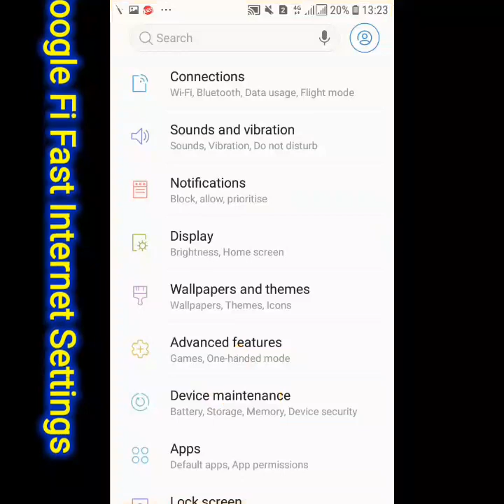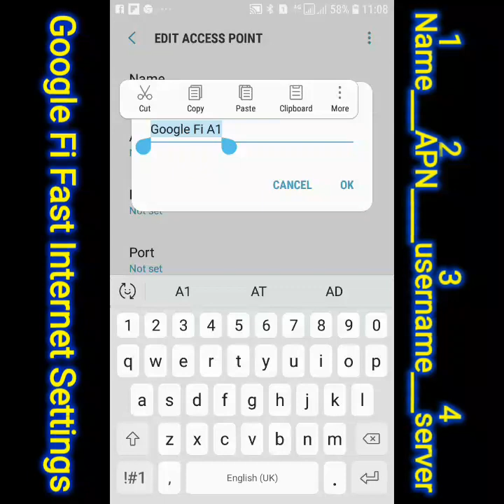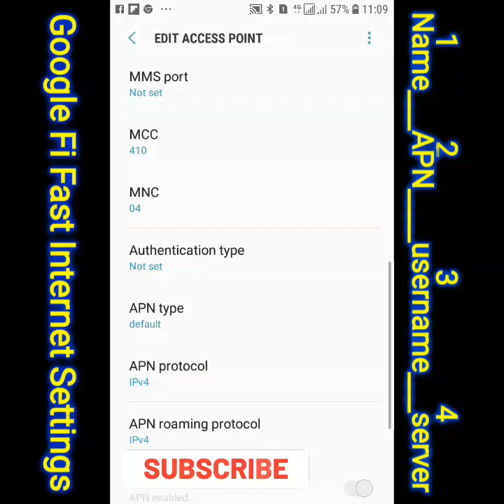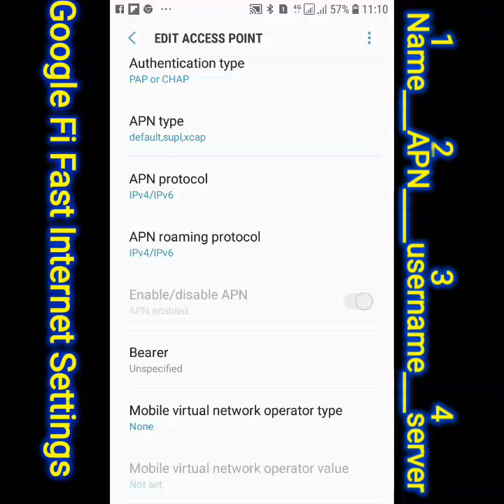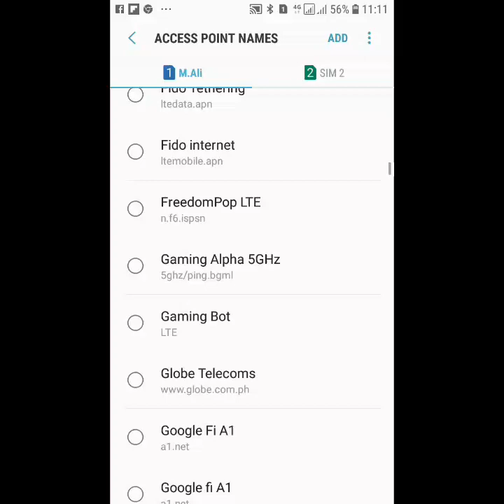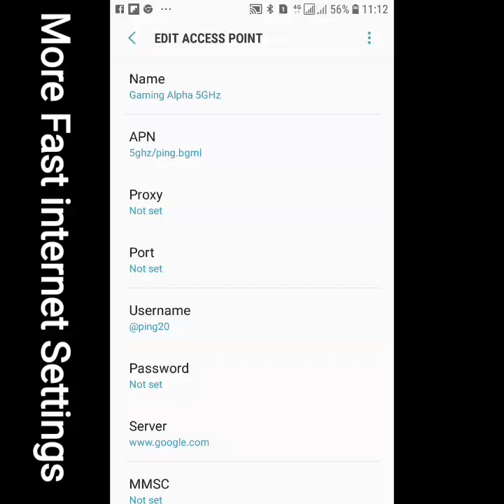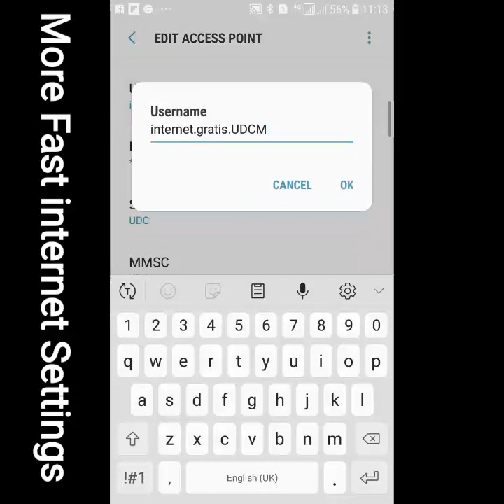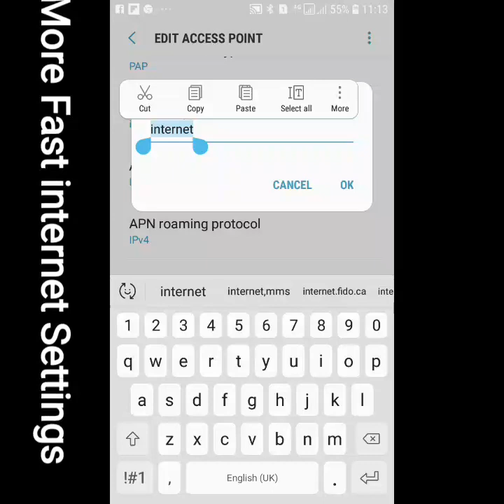Google Fi 5G APN Settings 2023 | Google fi Access Point Name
Hi Friend
Today I Settings for Google fi apn Settings how get Fast internet manually 4G 5g  Access point Name
Settings for Android Phone